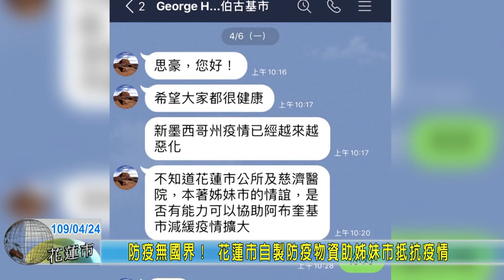20200424 3 防疫無國界！ 花蓮市自製防疫物資助姊妹市抵抗疫情